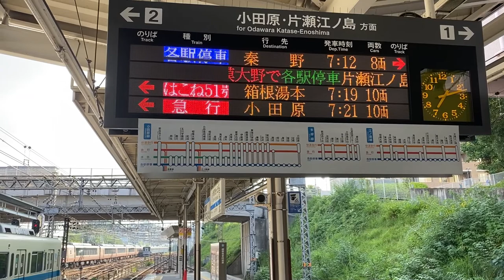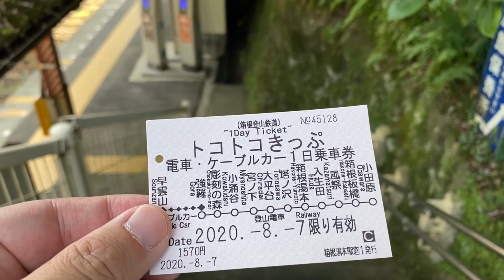【鉄道の旅】(1)小田急の白いロマンスカー(VSE)に乗って、箱根へ行く 18分 / Japan train vlog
小田急の白いロマンスカー(VSE)に乗って、箱根へ行く

▶箱根登山鉄道 1日乗車券 トコトコきっぷ